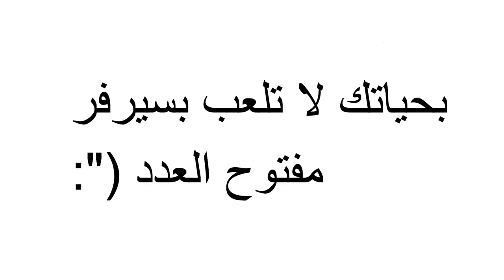فورت نايت | بطولة المليون دولار | موعد بطولة ps4 فورت نايت | طريقة الاشتراك في بطولة ps4 فورت نايت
احبابي 😘🥰😍😘🥰😍

علامات لا تهمك:
بطولة فورت نايت على مليون دولار

طريقة مشاركة في بطولة سوني

موعد بطولة بلايستيشن 4

جوائز بطولة فورت نايت